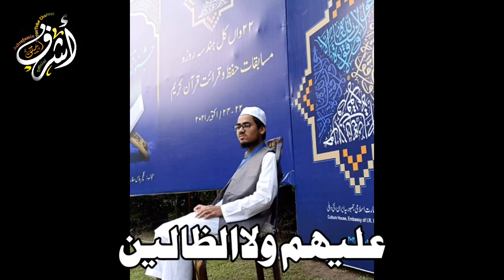Tilawat Surah Fatiha| Qirat Surah Fatiha| How to learn of qirat Qur'an| Qari Ashraf ameen kopaganji